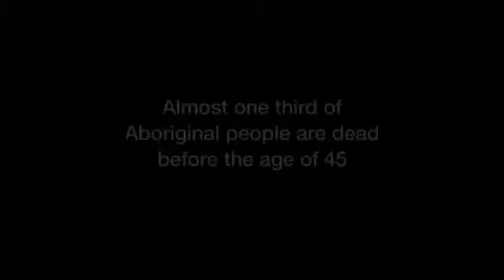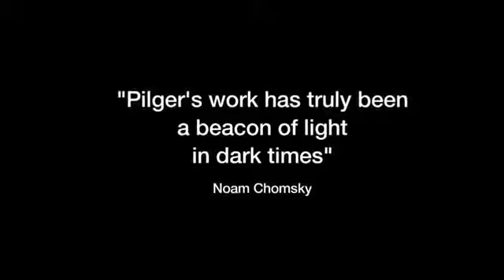Utopia A film by John Pilger Official trailer